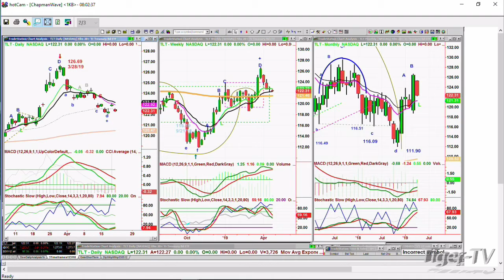April 23rd, 8AM ET Market Update with Basil Chapman on TFNN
A 3-minute top-of-the-hour market news update here on TFNN and Tiger-TV every trading day at 8:AM ET!